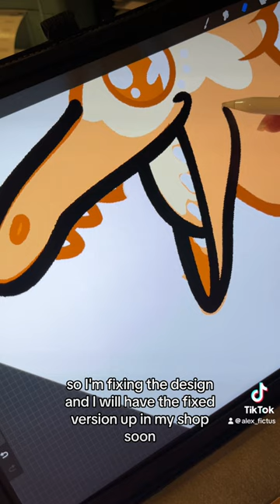Gallimimus edit lol